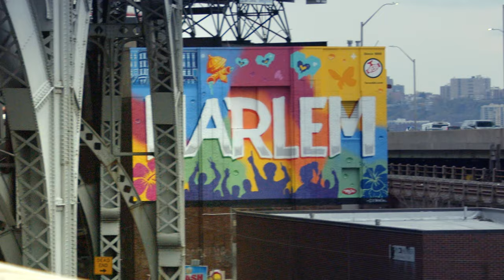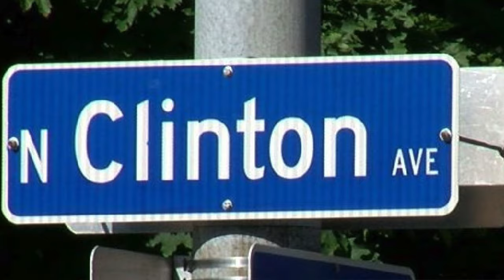Eli Fitch - "Trust Me" (Official Music Video)